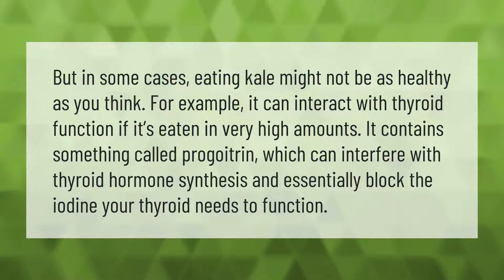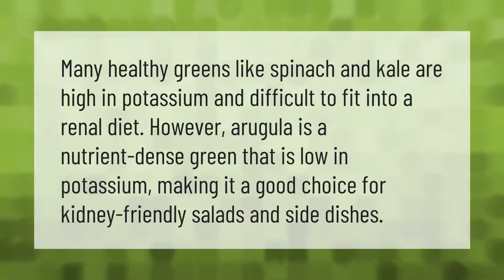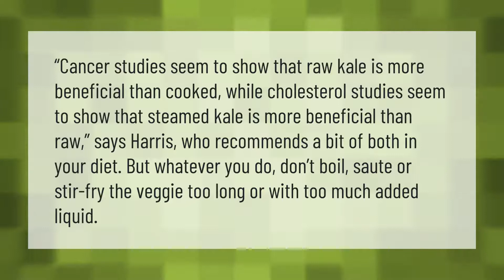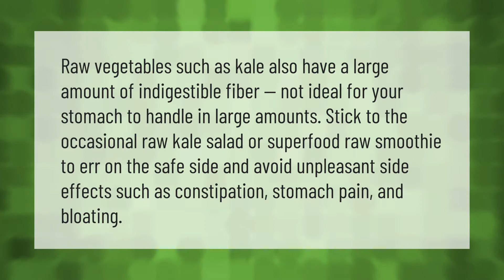Why Kale is bad for you?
00:00 - Why Kale is bad for you?
00:39 - Does Kale make you fart?
01:13 - Is Kale bad for your kidneys?
01:41 - Is Kale healthier raw or cooked?
02:13 - Can I eat kale raw?
02:47 - What are the side effects of eating kale?

Laura S. Harris (2021, March 30.) Why Kale is bad for you?
    AskAbout.video/articles/Why-Kale-is-bad-for-you-207074